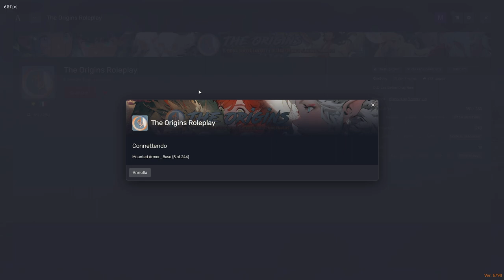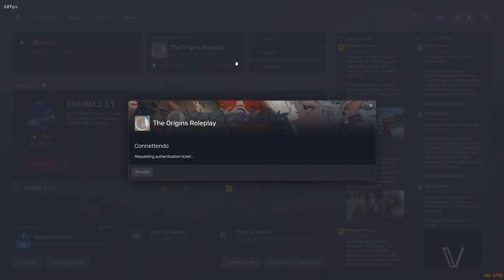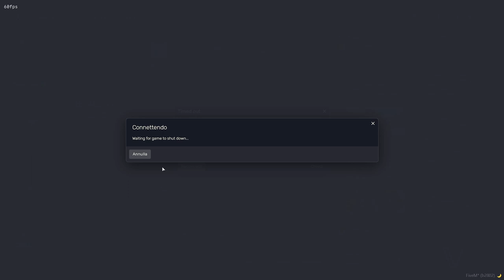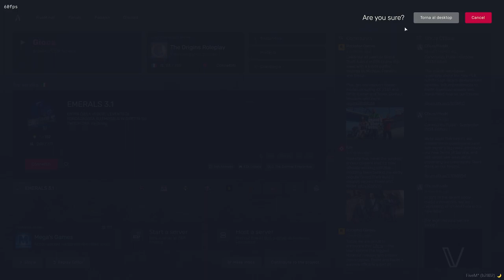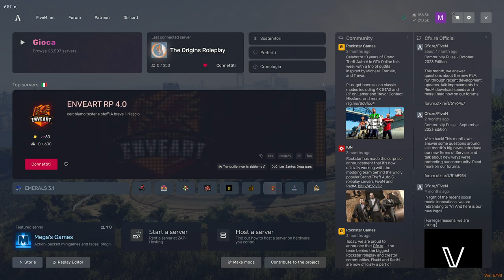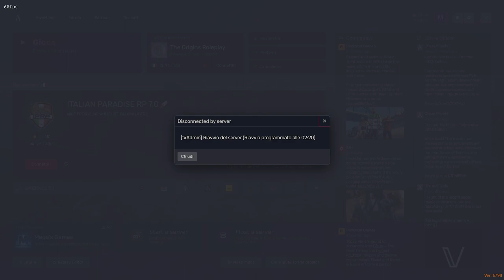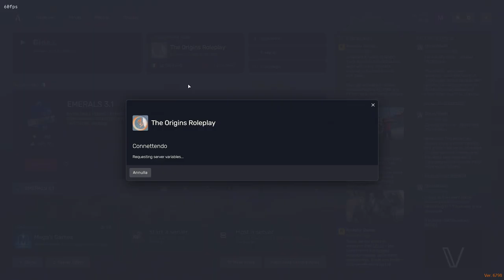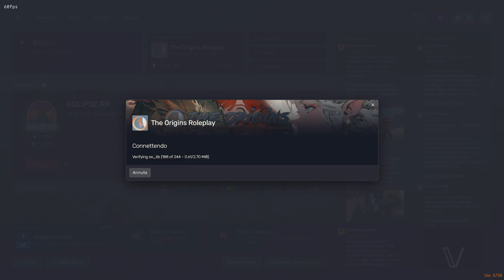[ORIGINS] Capitolo 2, ci armamentiamo e si imparano nuove cose, ep 3